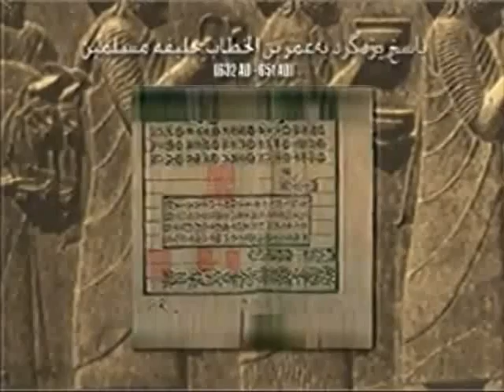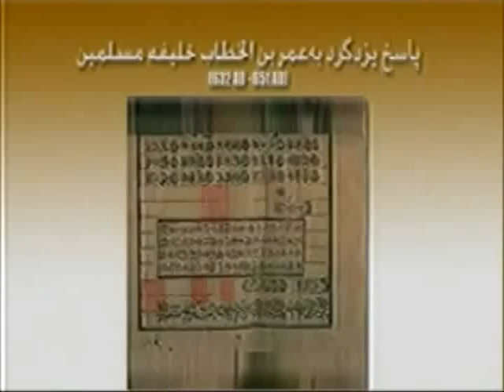Letter of Yazdgird III of Sassani to Omar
This video is a reading of the letter written by Yazdgird III of Sassani Dynasty, the last King of Sassani, to Omar the ruler of the Arab Muslims at the verge of Arabs invading Persia. It sounds as though it is written today to the Mullahs occupying Iran now.